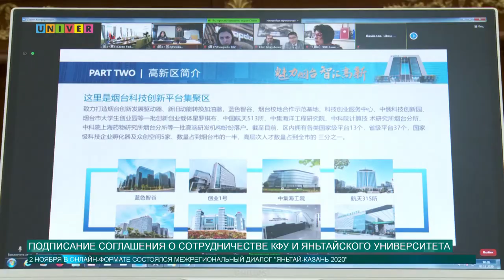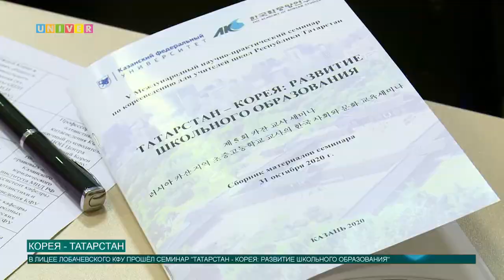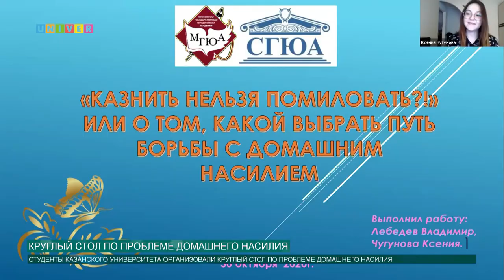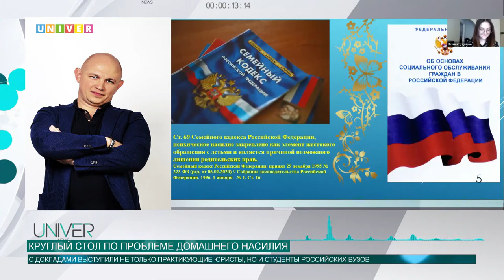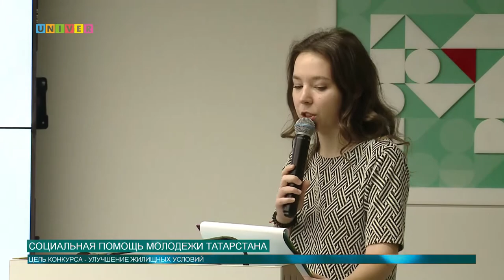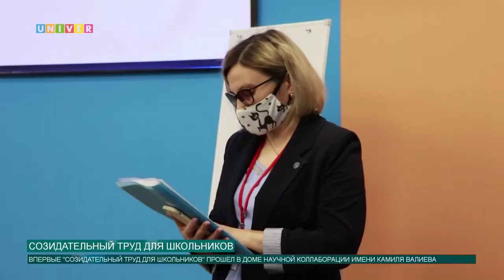Новости КФУ от 02.11.2020